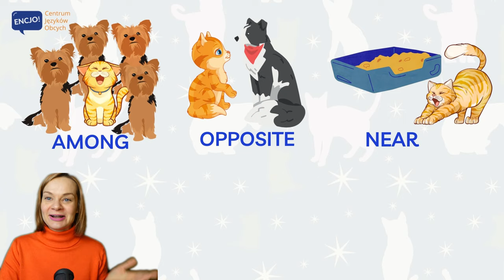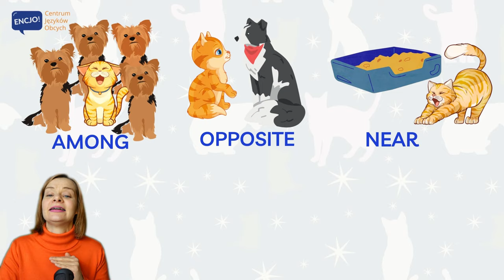Gdzie jest kot po angielsku | GRA W SŁÓWKA dla dzieci na IN ON UNDER itp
Gra w słówka po angielsku dla początkujących, to nauka języka poprzez zabawę! Gra "what's missing" pomaga w lepszym zapamiętywaniu najważniejszych słów, które warto znać. Jest to prosta i skuteczna metoda nauki angielskiego dla wszystkich. Temat na dziś to gdzie znajduje się kot czyli słówka z kategorii położenie. Ćwicz razem z nami and HAVE FUN!